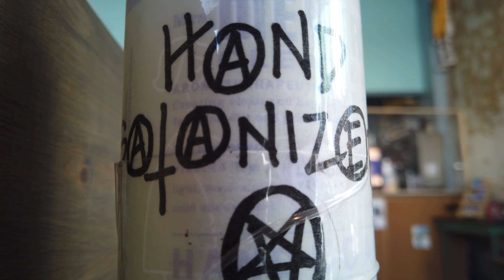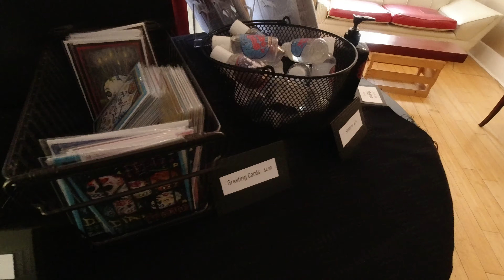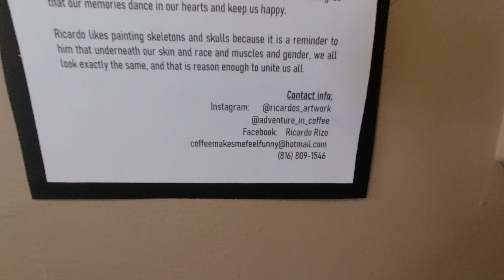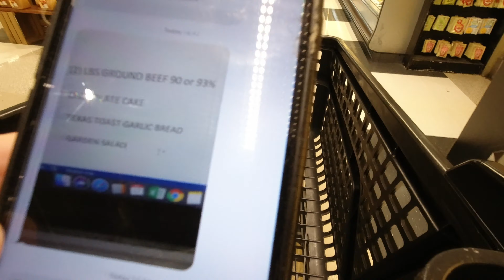Bleeding Slice of Life 20201012 to 20201018